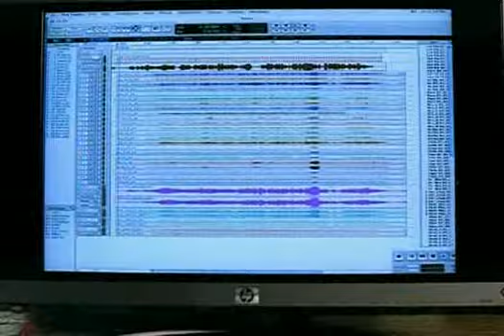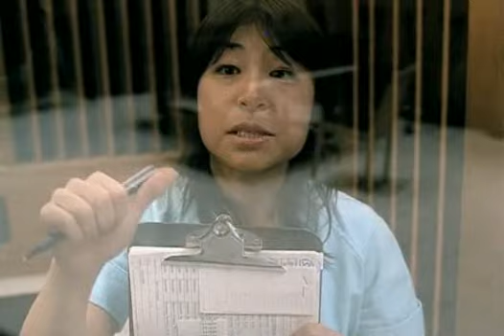Gven Stefani What you waiting for